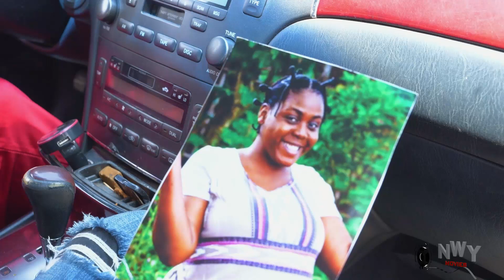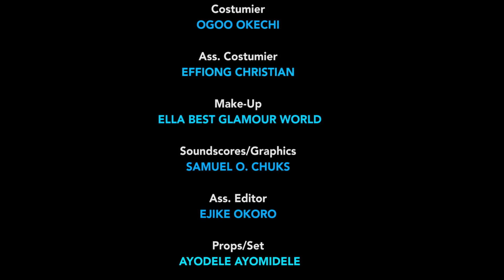HEAT OF LOVE 7&8 (NEW HIT MOVIE) - FLASHBOY,QUEENTH HILBERT LATEST NOLLYWOOD MOVIE